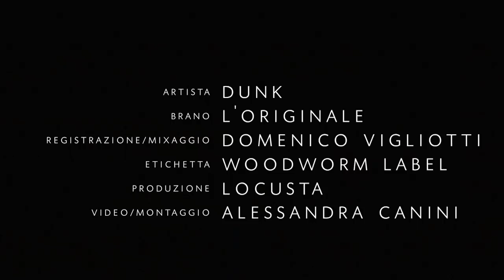Dunk - L'Originale (Official Video)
Dunk

L'Originale è il nuovo video e singolo dei Dunk.

DUNK:

Ettore Giuradei | Marco Giuradei | Carmelo Pipitone | Luca Ferrari

REGIA | MONTAGGIO: Alessandra Canini
RECORDING | MIX: Domenico Vigliotti

L'ORIGINALE - TESTO

Sembra che non respiriamo
che il cielo è sereno
Pieno di risposte
l'energia non circola
figlia di un mezzo metro
nella piega di un albero
di luce il sole
e gli occhi dappertutto
nuotano guardano il miracolo

(Subordinato al mutamento
benché strumento per guadagnare
l'originale
malvagio perchè in movimento
e perché mortale)

Non ce ne frega un cazzo
delle parole dette bene
l'educazione
altro che eccitazione
per un orgasmo alchemico
in un anno mi disintegro

(Subordinato al mutamento
l'originale
malvagio perché in movimento
e perché mortale)

p.s. il pezzo di testo tra parentesi, preso da "La rivelazione segreta di Ermete Trismegisto"

L'ORIGINALE - ENGLISH LYRICS

It seems we don’t breathe
That the sky it is clear
Full of answers
The energy doesn’t flow
Daughter of an half meter
of light the sun
and our eyes everywhere
swim
looking the miracle

(Subject to the Mutation
Although tool to earn
the Original
Evil because Action
and because deadly)

We don’t give a fuck
about properly spoken words
the Education
nothing more than excitement
for an alchemical orgasm
in one year I disintegrate myself

the Original
Evil because Action
and because deadly)